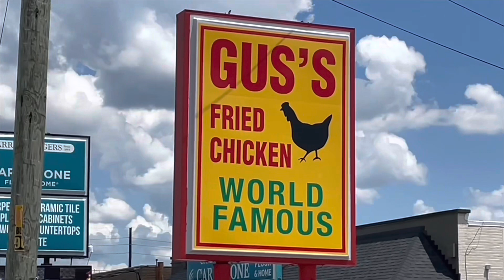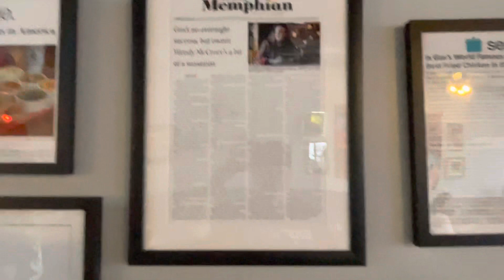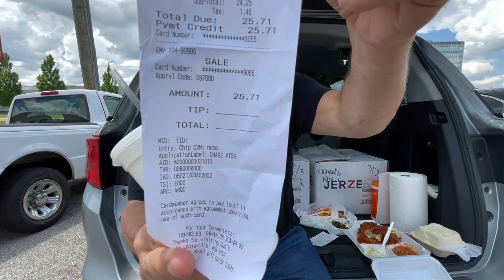Gus’s World Famous Fried Chicken Review (Louisville, Kentucky)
Watch this video review and see if Gus’s Fried Chicken lives up to the hype.